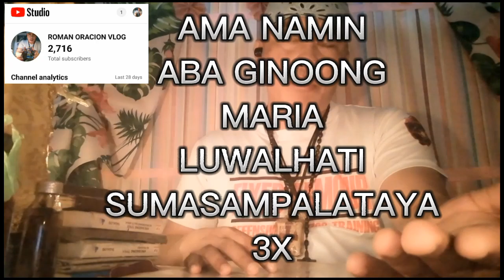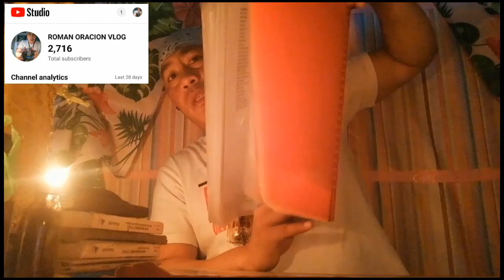Panourin po ninyo paano gamutin gamutin sa sakit sa ilong,,,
Panourin po ninyo paano gamutin sa sakit sa ilong,,,